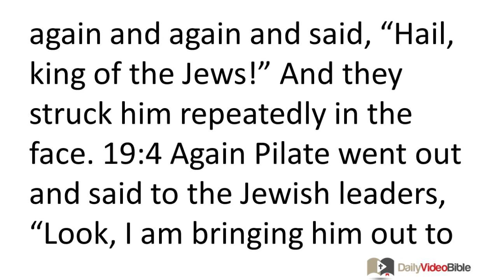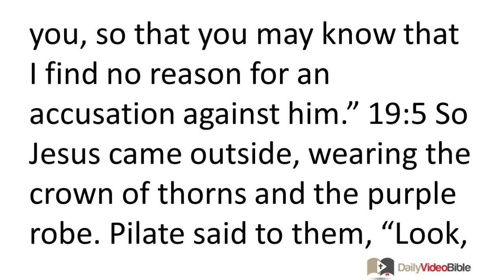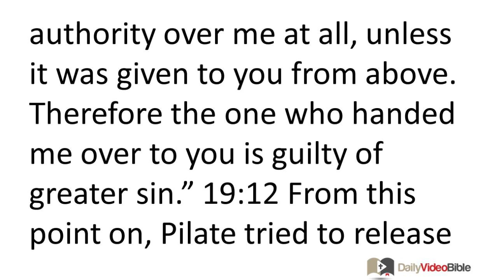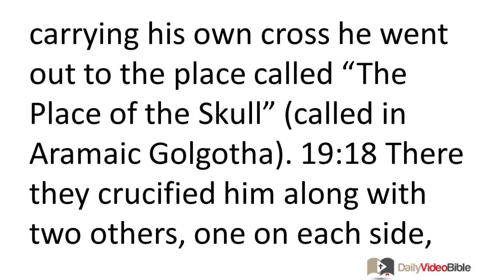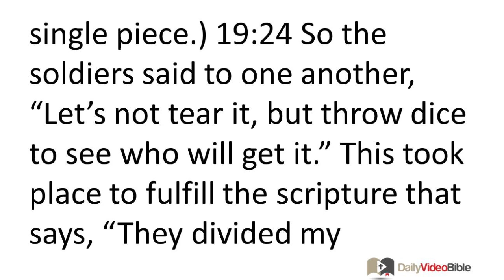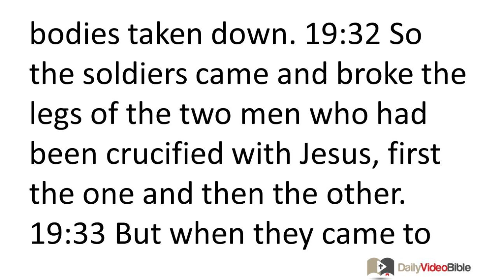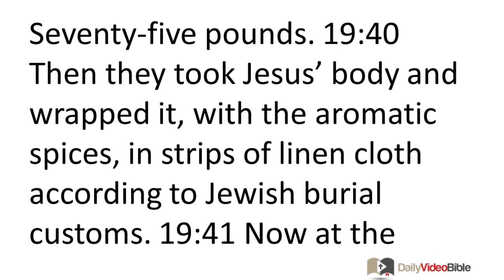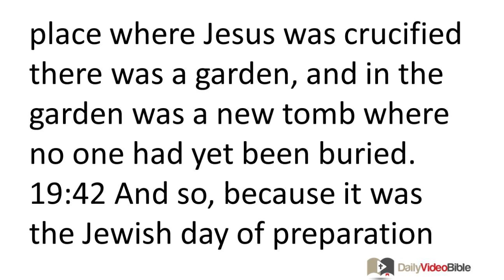March 28 John 19 New Testament for the Daily Video Bible DVB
John 19:28-37 - Jesus' Death
 19:28 After this Jesus, realizing that by this time everything was completed, said (in order to fulfill the scripture), "I am thirsty!" 19:29 A jar full of sour wine was there, so they put a sponge soaked in sour wine on a branch of hyssop and lifted it to his mouth. 19:30 When he had received the sour wine, Jesus said, "It is completed!" Then he bowed his head and gave up his spirit.
 19:31 Then, because it was the day of preparation, so that the bodies should not stay on the crosses on the Sabbath (for that Sabbath was an especially important one), the Jewish leaders asked Pilate to have the victims' legs broken and the bodies taken down. 19:32 So the soldiers came and broke the legs of the two men who had been crucified with Jesus, first the one and then the other. 19:33 But when they came to Jesus and saw that he was already dead, they did not break his legs. 19:34 But one of the soldiers pierced his side with a spear, and blood and water flowed out immediately. 19:35 And the person who saw it has testified (and his testimony is true, and he knows that he is telling the truth), so that you also may believe. 19:36 For these things happened so that the scripture would be fulfilled, "Not a bone of his will be broken." 19:37 And again another scripture says, "They will look on the one whom they have pierced."